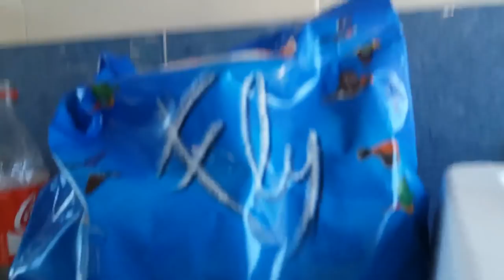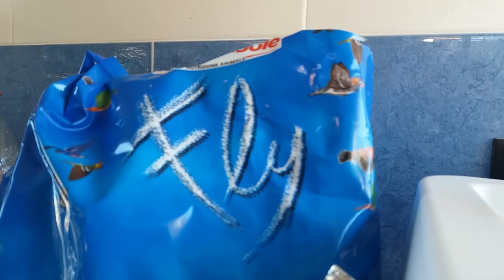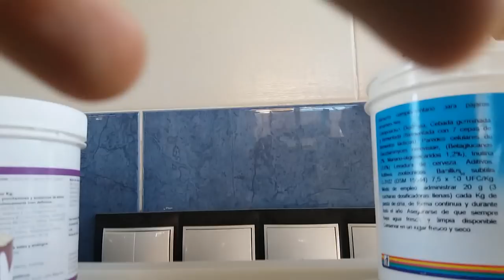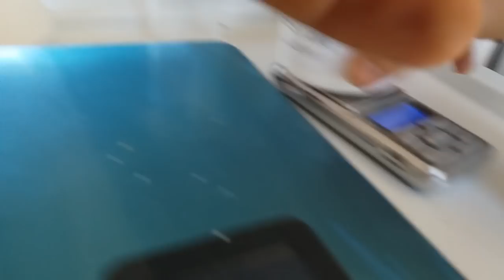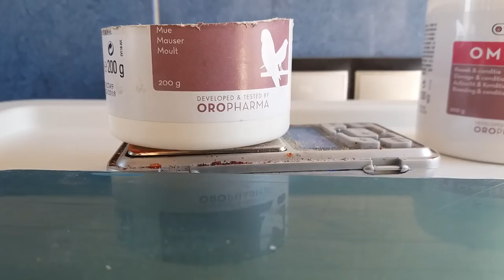PREPARACIÓN DE HEMBRAS